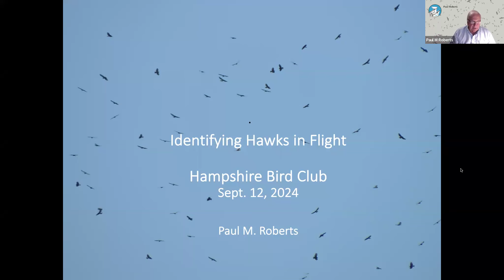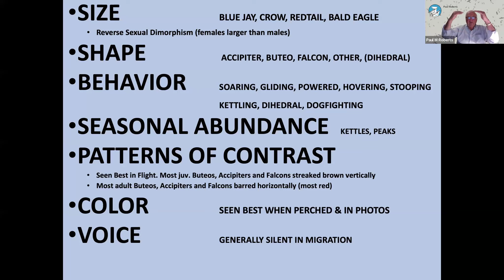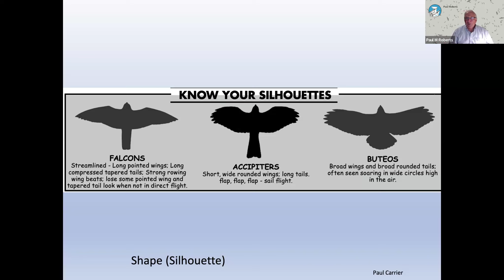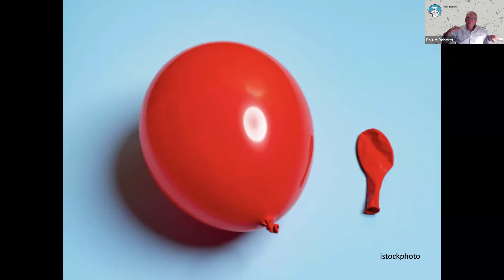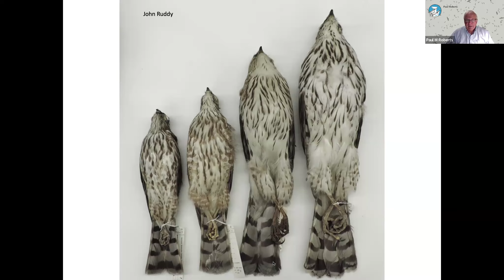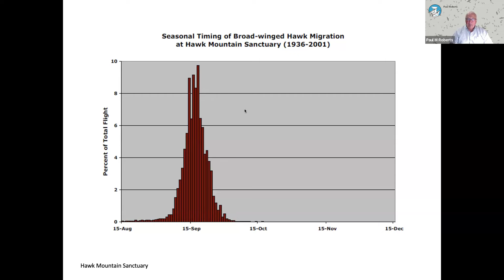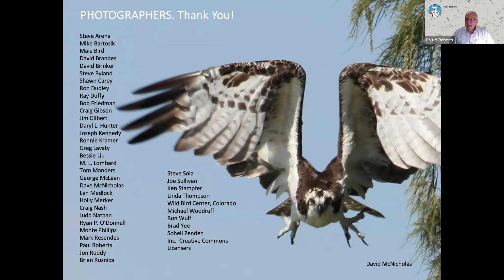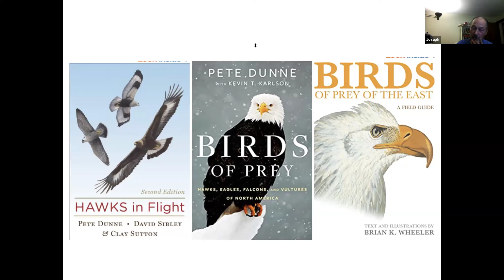Hawk Identification with Paul Roberts